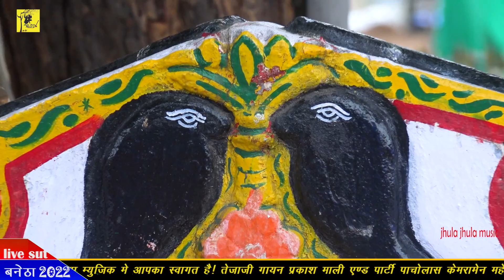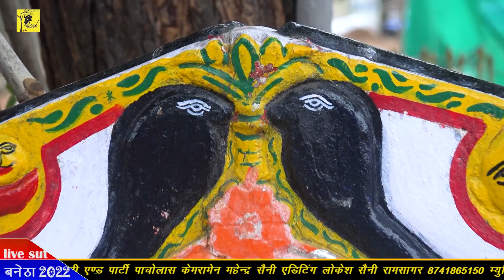मोतीडा मारा बामणजी रे ध्यावण पे तो मत बैठे मारा बिछिया बाजेचे कियो मान जा Parkash Mali Tejaji Algoja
JHULA JHULA MUSIC HD PRESENTS

Singer. Parkash Mali Pacholash
Song. मोतीडा मारा बामणजी रे ध्यावण पे तो मत बैठे मारा बिछिया बाजेचे कियो मान जा
category. अलगोजा
ricording,  श्री कृष्णा स्टूडियो नगर फोर्ट 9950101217
Director. Ramesh Mali hirapura 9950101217
campany.  jhula jhula music HD

अलगोजा,तेजाजी,प्रकाश माली,पांचोलास,मसक,डांसर, तेजाजी,भाव,लिलण,घोड़ी,मसक,कालो, सांप,तेजाजी मेला,2022,